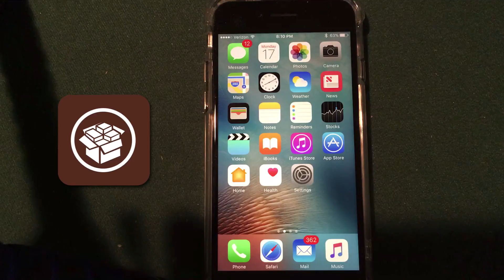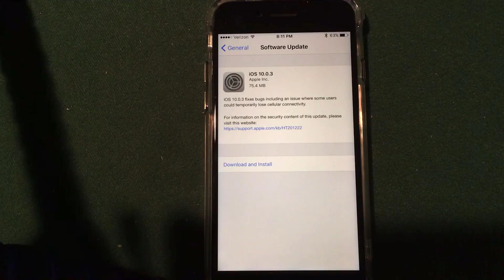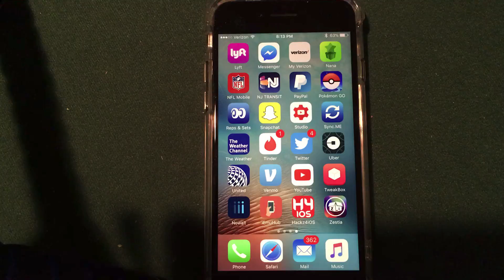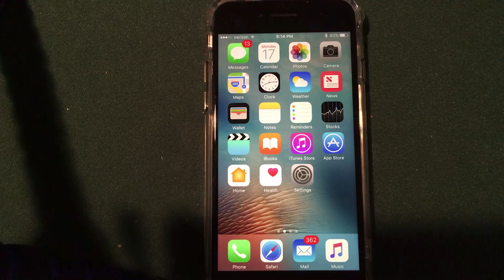iOS 10.0.3 Released: Jailbreak Update & Install Jailbreak Apps!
iOS 10.0.3 has been released by Apple. What’s new? Here’s my overview of iOS 10.0.3 along with a jailbreak update and some guides to install jailbreak apps using Cydia alternatives on iPhone, iPad, or iPod Touch. iOS 10.1 should be released soon with an official jailbreak as well.⬇Check Out My Links Below!⬇

Get Paid Apps and Games for iOS and Android for free